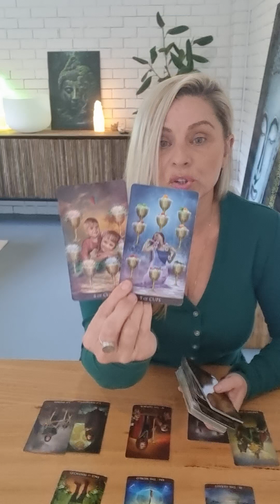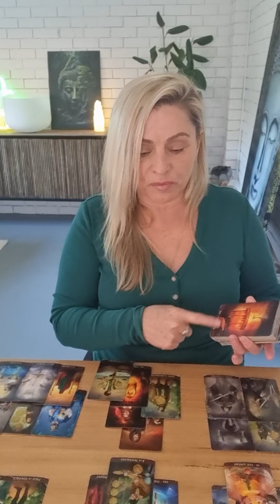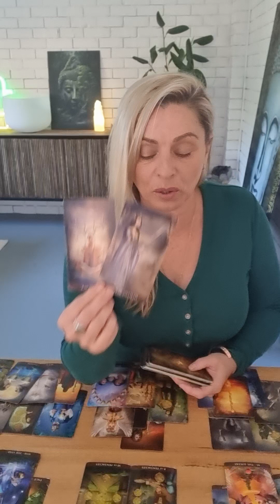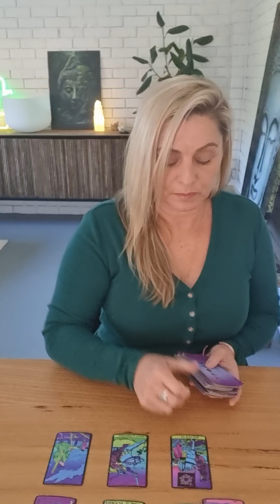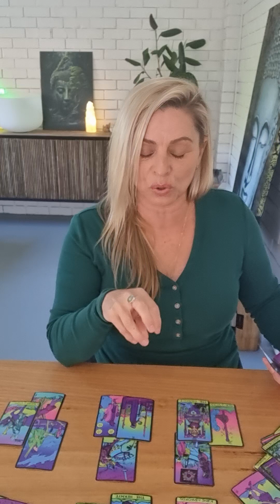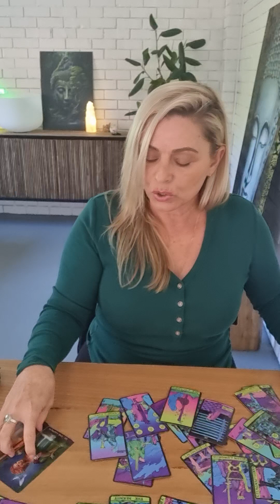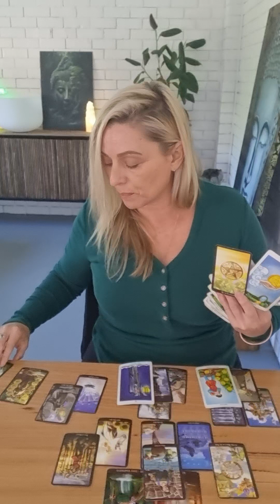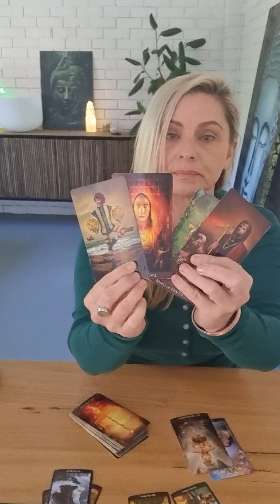TAROT INCOMING EMPEROR AWAKENED READY TO MOVE FORWARD BUT PROBLEM AHEAD August 2024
August2024#tarotaugust2024#augustenergyupdate#augustspiritualmessage2024#tarot#soulmates#twinflames#Love#career#fullmoon#newmoon2024#august2024tarot#
Energy Update & Tarot August 2024 Forecast/Reading2024 Year Ahead Energy